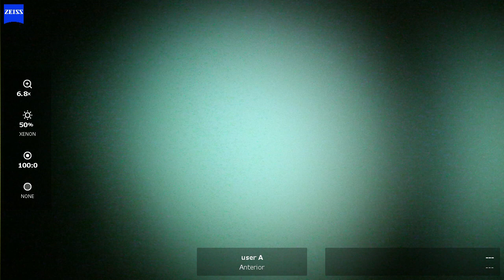OS 2024 07 22 115316 phaco